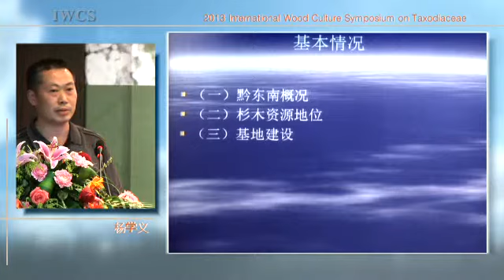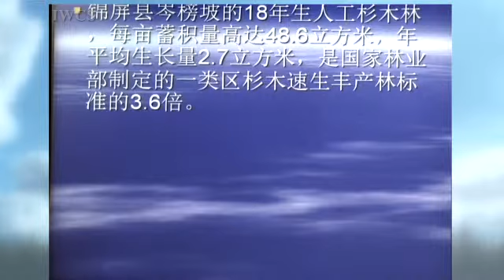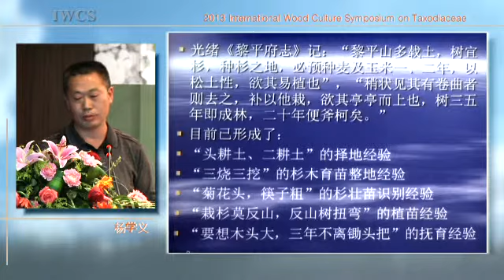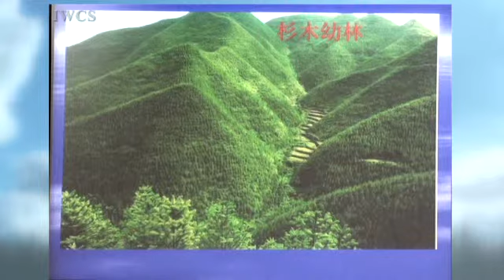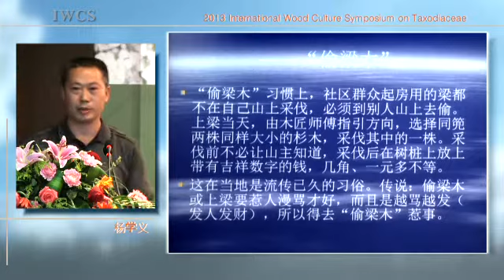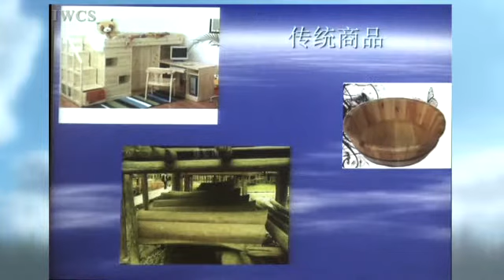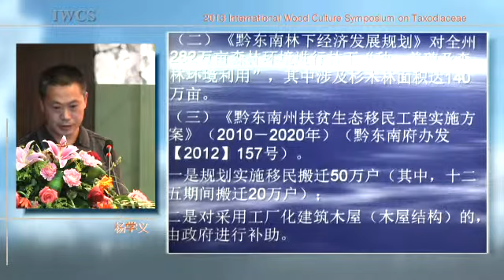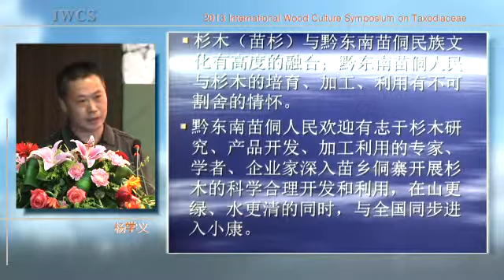2013 International Wood Culture Symposium on Taxodiaceae-24 YANG Xueyi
2013 International Wood Culture Symposium on Taxodiaceae
Oct. 25 - 27, 2013
Changsha, China